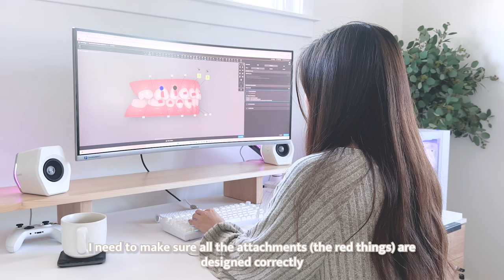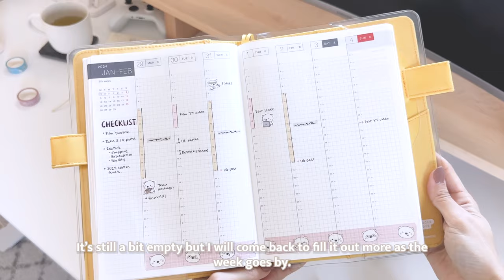COZY STUDIO VLOG ❀ how i balance my job, small business, and home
Hi everyone!

Join me in this cozy productive vlog as I show you how I balance my busy life between my full time job as a dentist and running my small stationery shop! Let's make and restock some cute stickers together! ♡ I hope helps and motivates you to stay productive with me!

Shoutout to @KatnippStudios for always keeping me company while working! ♡

🌺 SOCIALS 🌺
♥ my Etsy shop

🌺 CHAPTERS 🌺
0:00 intro
0:16 making matcha tea
0:54 doing dentist work
1:35 film for youtube
2:09 restocking stickers
3:32 storytime
5:04 cute organizer unboxing
6:53 kitchen reset
8:55 Marshmallow's PSA

🌺 SUPPLIES 🌺
❀ sticker paper
❀ Silhouette Portrait 3
❀ cutting mats
❀ corner rounder
❀ brown envelopes
❀ bubble mailers
❀ glassine bags